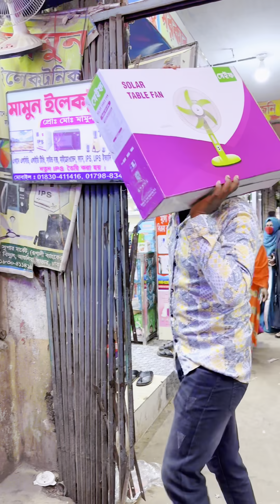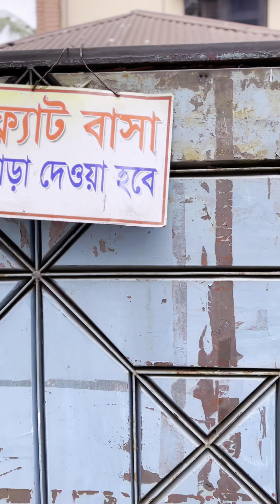টিভি ফ্যান মিস্ত্রি আপনার সাথেও এমন করছে না তো 😴 Jibon Ahmed Niloy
This content right owner ​⁠​⁠

this contant right owner
helping
Social help video
Social work

Jibon Ahmed Niloy
Jibon Ahmed Vlogjs

Funny videos
bangla new videos
new video
bd funny videos
jibon ahmed new video
jibon ahmed tiktok
comedy video
bangla new
comedy
fun
comedy
Jibon Ahmed official